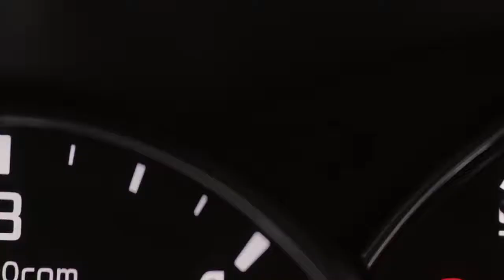Summer CARnage Dyson V6 has you covered Official Dyson Video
Family trips to the beach; fun, picnics, ice cream, swimming. So far so good. But trips to the beach can also leave your car resembling a sandbox. V6 has you covered. With twice the suction of any other cordless stick vacuum and easily interchangeable cleaning heads, V6 is the perfect solution for the post-seaside aftermath.